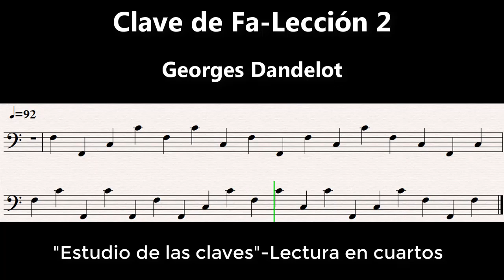Clave de Fa-Lección 2